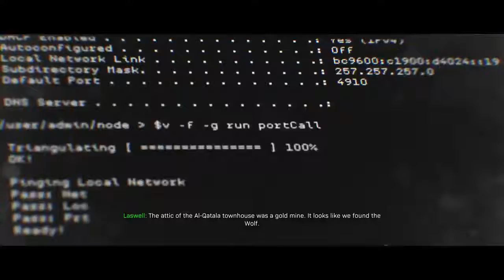Call of Duty: Modern Warfare 2019 Gameplay Walkthrough PS4_PRO Part-3